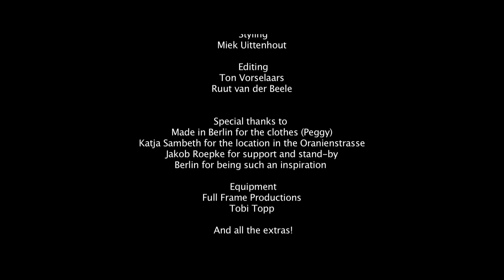48 Hours Berlin "Kalte Kaffee"